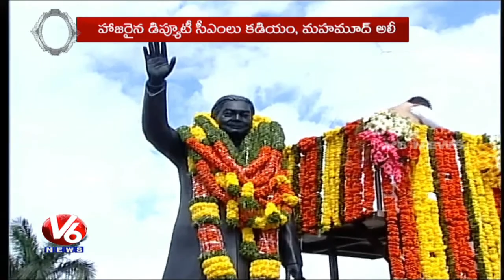Leaders Pay Floral Tribute To G Venkat Swamy (Kaka) | 87th Birth Anniversary | V6 News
Telangana Dy CM Kadiyam Srihari, Mohammad Ali, Nayani Narasimha Reddy and leaders paid floral tribute to G Venkat Swamy (Kaka) on eve of 87th Birth Anniversary.